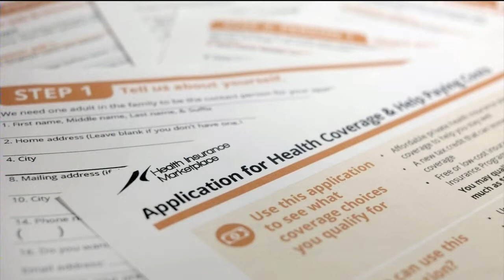For the Record: Rep. Mark Pocan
Neil Heinen talked with Rep. Mark Pocan about the news from Congress.